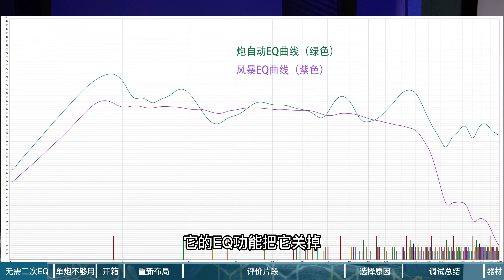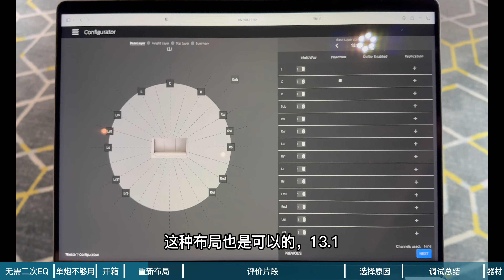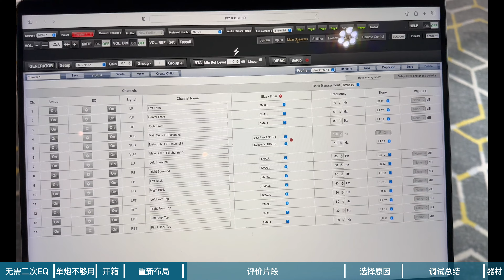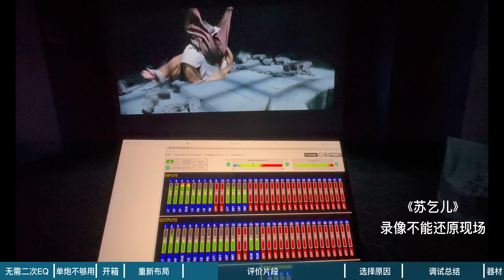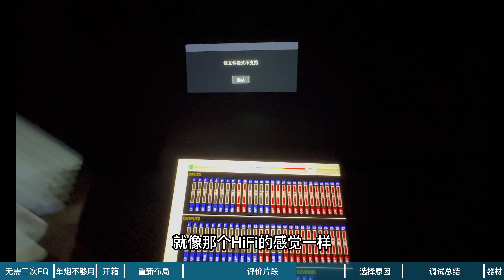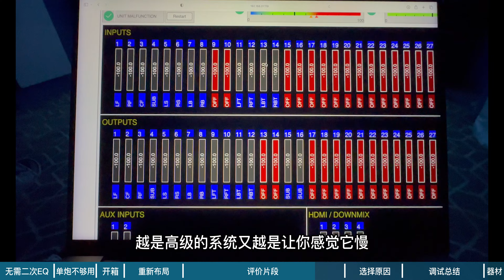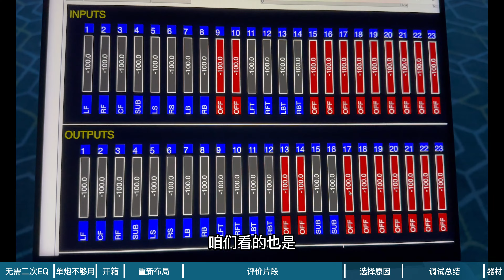低音炮有多重要？临时加炮提升300%！StarkeSound钢铁侠StormAudio风暴影院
案例中影院的初始配置是一个7.1.4系统，用了3只Starke Sound IC-H5作主音箱， 4只IW-H3 Be作环绕音箱以及4只AX65作天空音箱，前级和后级则分别采用了StormAudio MK2前级处理器和Starke Sound A8 / AD4。
原本影院中只配置了一个低音炮，低音不足，导致声音过于尖锐，中高频之间衔接也不流畅。后加了两只Starke Sound SUB35低音炮，低频下潜深度加大，再次试听很明显可以感觉到中高频衔接变得顺畅，声音的层次和质感得到了很大提升，整个系统的声音重放效果也更加均衡耐听。
这张数据图看起来单炮还不如多炮？受限于目前的科技水平，量化的客观数据非常局限，无法做到准确的模拟人耳感受。这种恒定声压测试无法体现出听感差异，因为测试数据的时候使用约90dB的声压，而实际播放电影的瞬态声压会超过105dB！所以大家不能一味地讲求客观数据，而忽略了主观听感，两者是有机融合，最终客观数据是为主观听感服务的，毕竟我们是听音响看画面，而不是听/看数据。